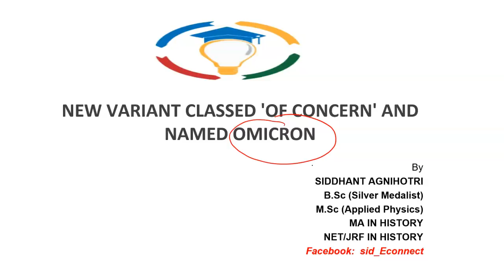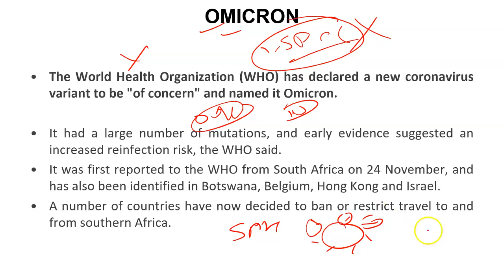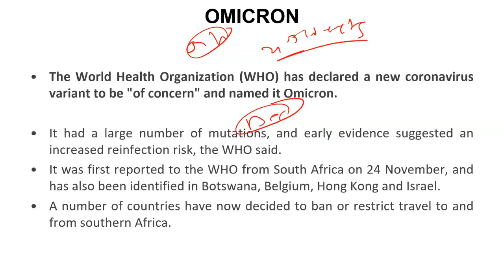WHO designates new coronavirus strain as ‘variant of concern’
Our Courses
1 Personality Development course
2 Personality development course for females
3 UPSC Foundation course
4 UPSC Current affairs course
5 NCERT for all Govt Exams
6 Banking Courses
7 SSC GD Course
8 NTA NET Paper 1 Course
9 GS Polity